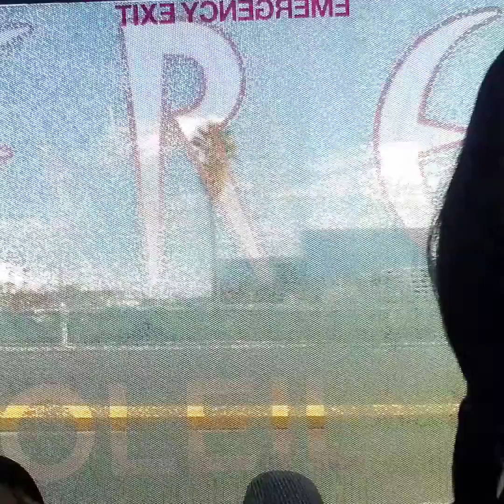Hi from Vegas